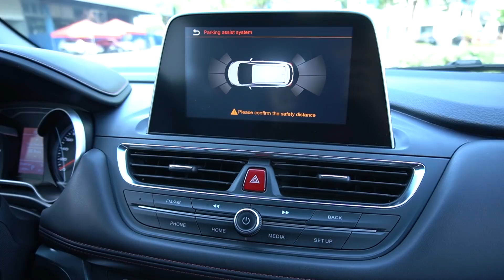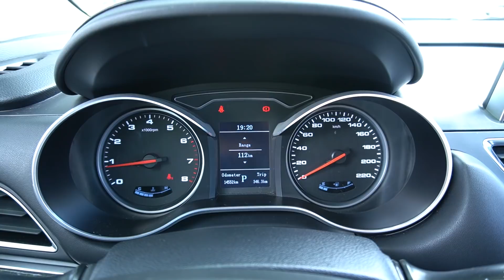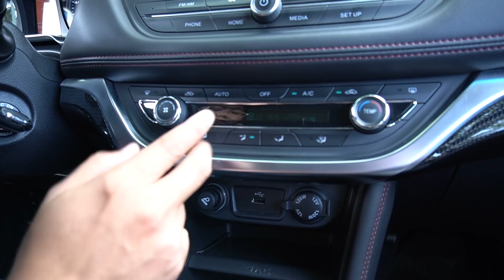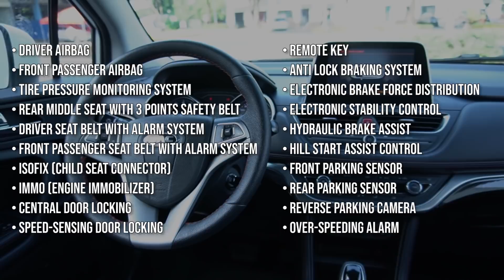2020 JAC S3 1.6L CVT : Budget SUV Philippines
For more information or sales of JAC vehicles please click this link!

This is a video review of the 2020 JAC S3, This is one of the most interesting Crossover SUV in the Philippine Market Today. Our review includes an exterior and interior review, specifications, good and bad about this car and our verdict. The direct competitors for this crossover is the MG ZS, Ford ecosport Hyundai kona, kia Seltos, hyundai tucson, kia sportage, honda crv, and other chinese crossovers in our market.